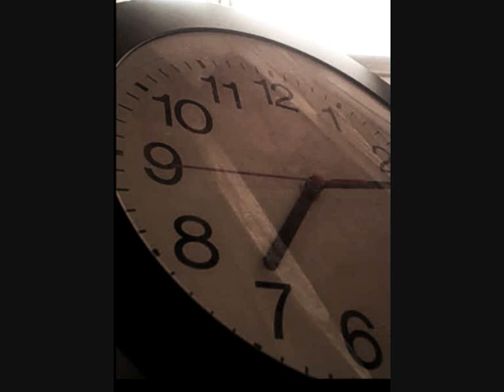The Clockwatch Project - Kiss Me Tonight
Kiss Me Tonight, performed by The Clockwork Project

Lyrics:

And oh you say that this is all going to change,
despite stories we made as children.
But I don't the moments I've had with you,
just to be seen through like plain glass

But I read between to lines,
but you fall between the cracks

So this time we find ourselves right here
You know it's cold so I give my coat
Well our heart are like wildfire, well I think it's true
You're here, I'm here, so could you
Kiss me tonight, kiss me tonight, kiss me tonight.

I know it's late, but could we just have one last date,
just to see this town for the last time
and I've known you for what feels like a lifetime now,
but still I've had no time to know you.

Kiss me tonight, kiss me tonight,
kiss me tonight.

For tonight